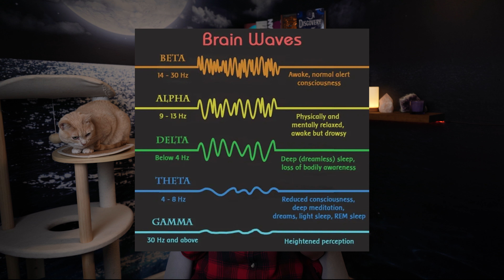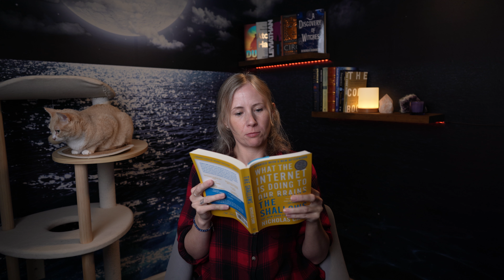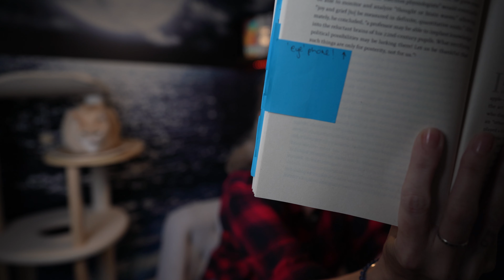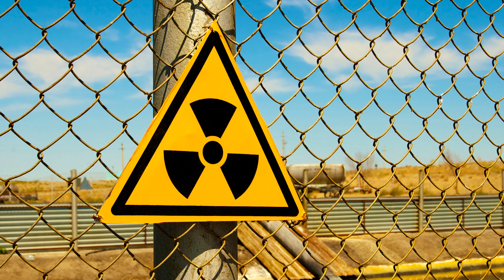The Shallows | What the Internet is Doing to Our Brains | Channel Intro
I don't plan on taking anything too seriously except for occasionally. This might be my midlife crisis.